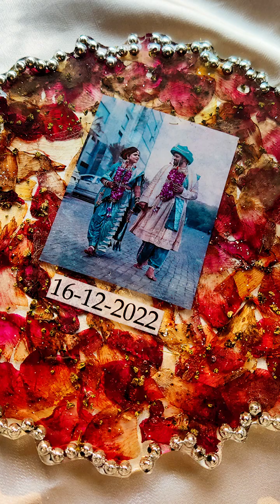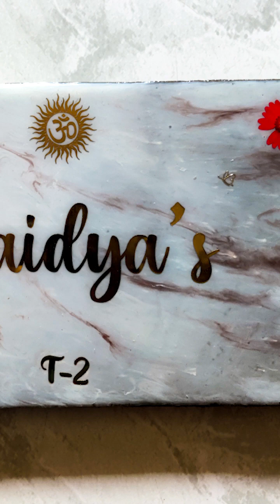Resin rings I Resin art I Resin Pours and Reveals I Amazing styles of resin crafts compilation-08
Whether you're an aspiring resin artist looking for inspiration or an art aficionado in need of a moment of relaxation and wonder, you'll find what you're looking for in this collection. Take a seat, kick back, and watch in awe as each resin pour reveals its own unique beauty and intrigue.
Witness the wonder of resin art at its finest. Spread the awe of resin artwork by sharing this film with your loved ones. Feel invigorated and motivated by resin pouring's visual splendor.